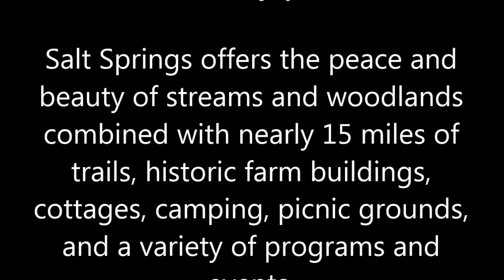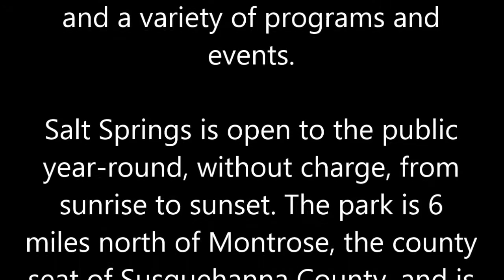Cider Making - Salt Springs Park - 10 -18 -15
Great being with friends and community and making cider together...Susquehanna County, Pa.. Cider Press made by NY man from Vestal, NY. and other press on loan from local resident Dana Woods...thanks, to all who participated.